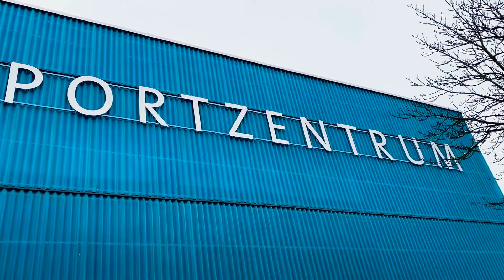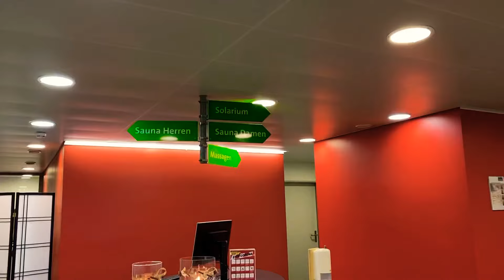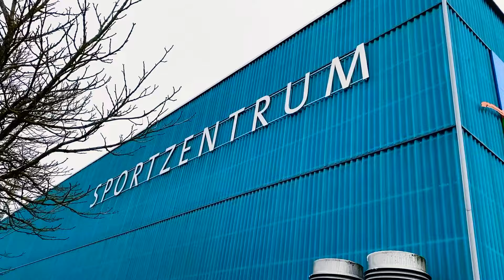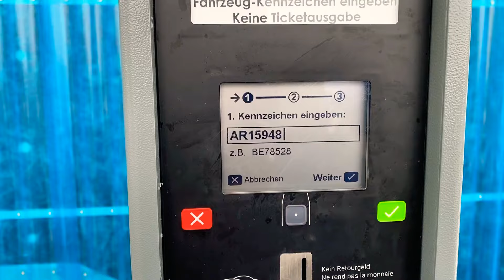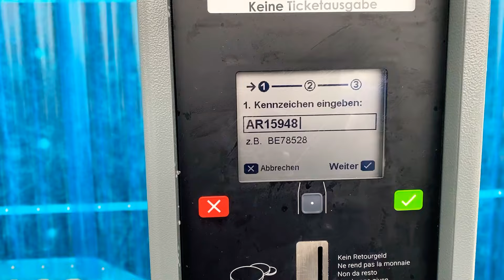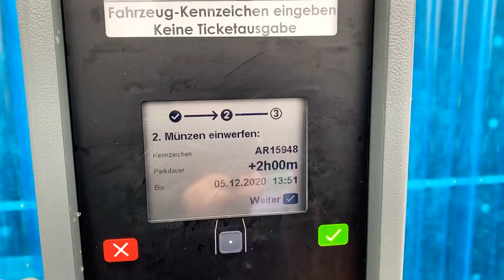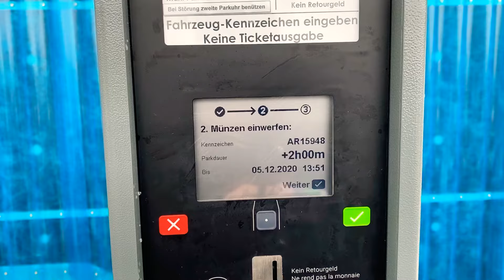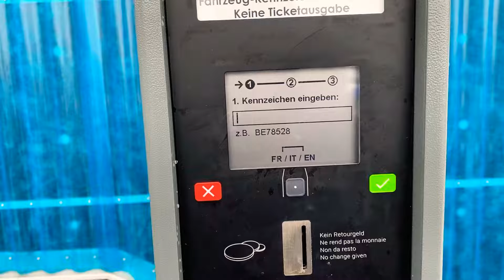CENTRO POLIESPORTIVO NA SUÍÇA - SPORTZENTRUM HERISAU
✅ Visitam Herisau im Appenzellerand lá dentro um pequeno estádio de patinagem tem ginástica 🤸‍♀️ sauna 🧖‍♀️ piscinas etc.

✅ Se você é novo no canal se escreva partilhem curtam e comentem os vídeos na rede social e ative o sino 🔔 das notificações.

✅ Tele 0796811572